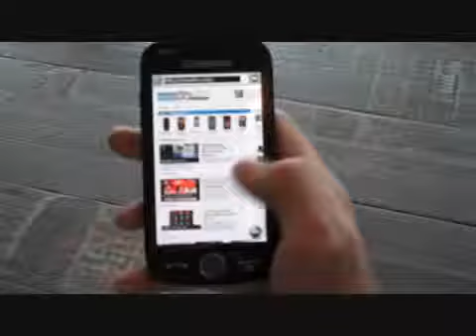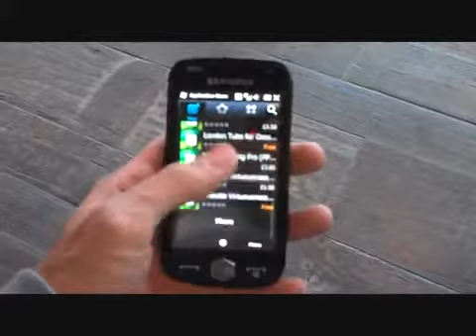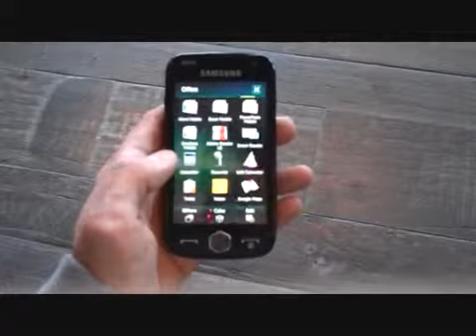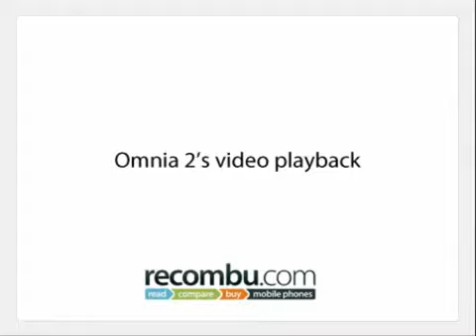Windows Mobile 6.5 running on the Samsung Omnia 22444